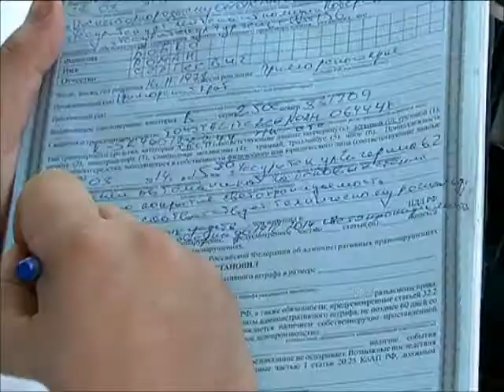рейд по Тонировке